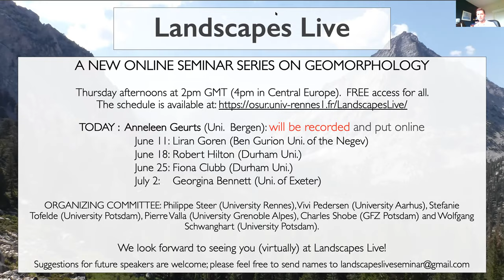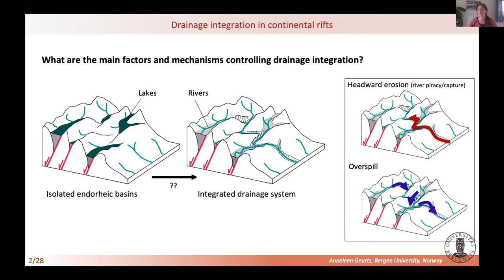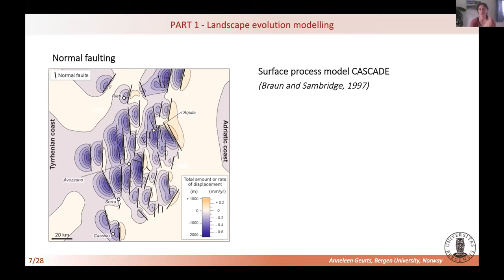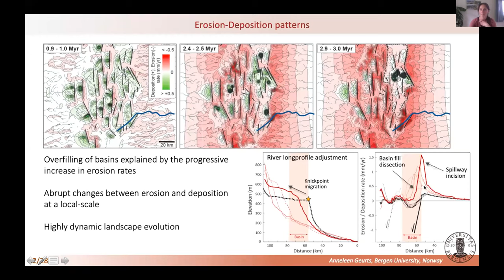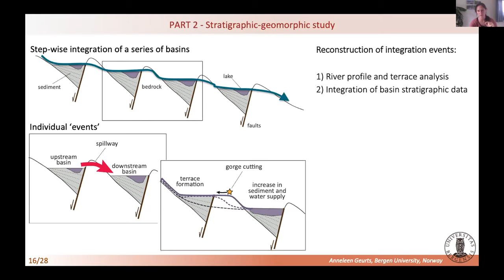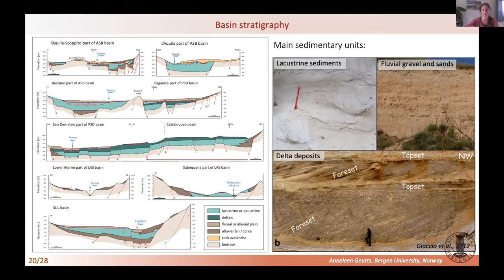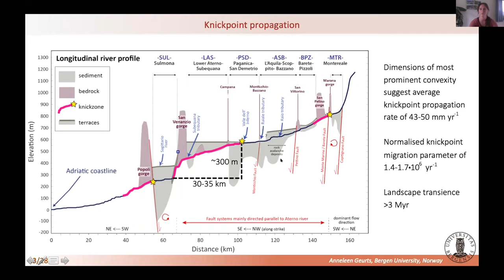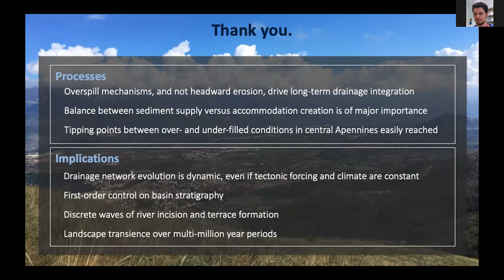Landscapes Live seminar by Anneleen Geurts (University of Bergen) on "Drainage integration in rifts"